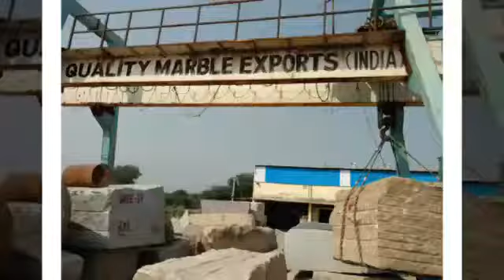Processing Of Natural Stones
From block procurement to slab/tile implementations, we make sure that our quality meets the international market standards. We own fully mechanized quarries that are backed by state of the art machinery to manufacture and deliver quality products. Here is a glimpse of how our workers strive to deliver premium quality product at your doorstep.